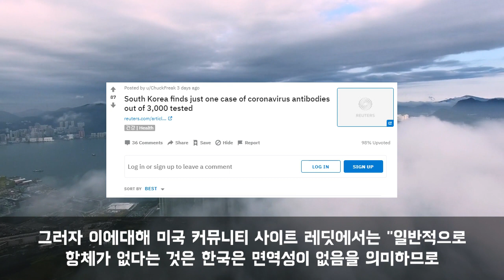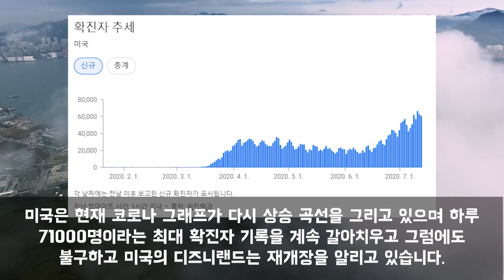"한국은 면역력 없어서 큰일이다" 미국에서 한국 항체없다고 걱정하자 전세계가 비웃으며 돌직구 날린 상황 "이것은 정확한 추적의 증거다" 한국 위상을 보여준 해외반응